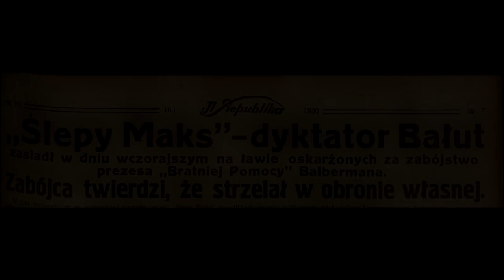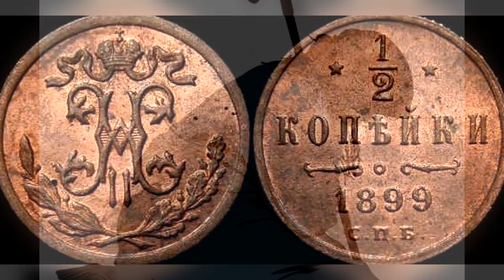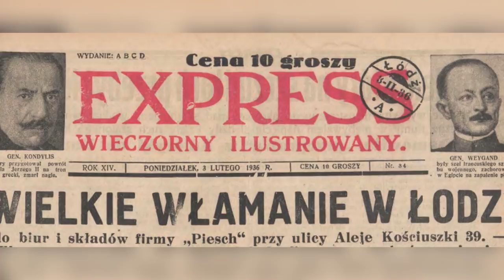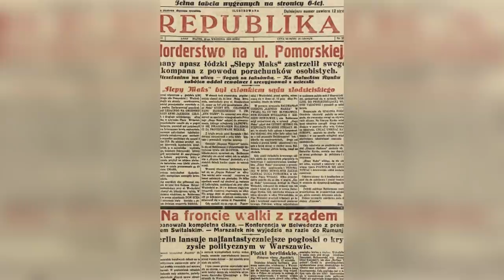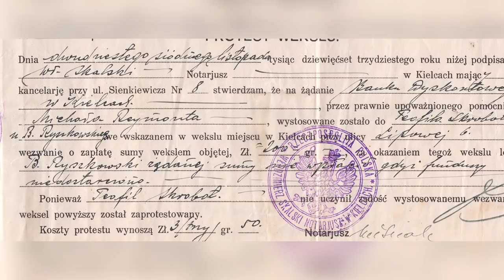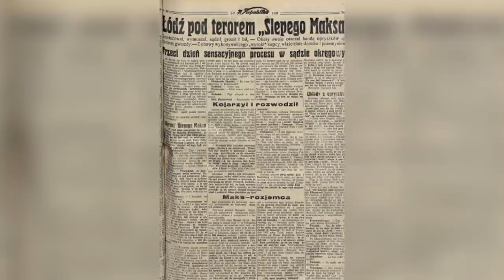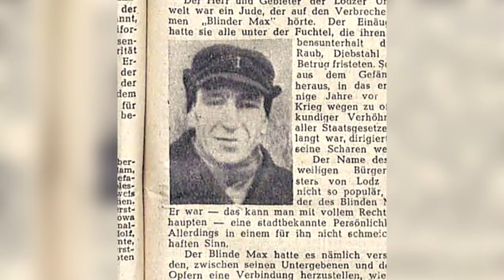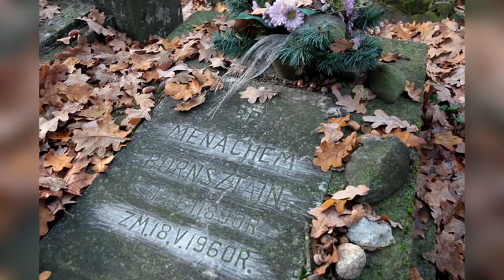Polski Al Capone | MAFIA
Historia Ślepego Maksa

Książka “Ślepy Maks”, autorstwa Remigiusza Piotrowskiego